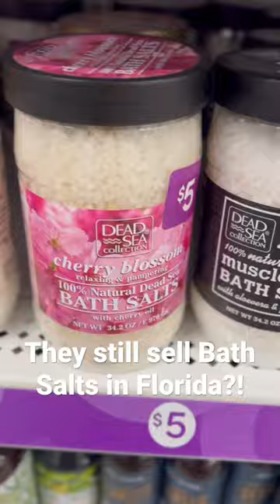They still sell bath salts in Florida?!